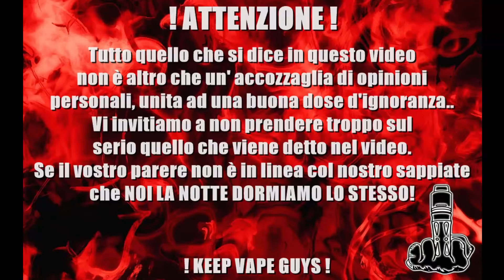Goon VS Indestructible : La sfida inaspettata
Bella Ragazzi anche oggi vi presento alcune mie riflessioni su un paio di Atom che solcano, o hanno solcato a suo tempo, il mondo dei Dripper tramite un Vlog!
Vi ricordo d'iscrivervi e commentare con vostre build o preferenze sotto il video!
!! KEEP VAPE GUYS !!

Build e PV utilizzate nel video:

Tesla Invaders 3 - Goon 24mm
                              - Indestructible 22mm

Goon - Clapton (ibrida) 24Ga SS316L + 27Ga Kanthal A1 dual coi 6 spire punta da 3 - Tot. 0.18 Ohm.

Indestructible - Clapton (ibrida) 24Ga SS316L + 27Ga Kanthal A1 dual coi 5 spire punta da 3 - Tot. 0.23 Ohm.